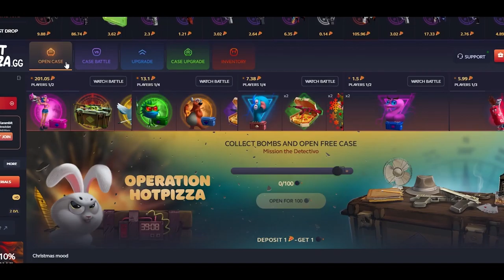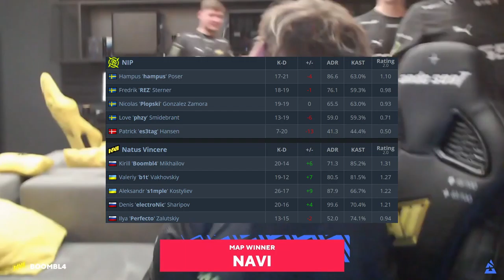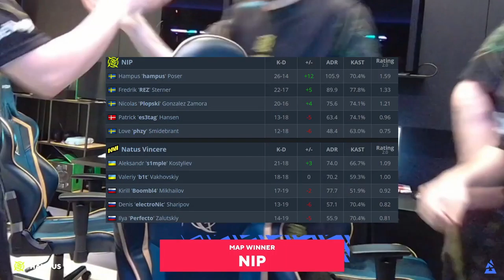CS:GO | NaVi vs NiP | BLAST Premier | HighLights •